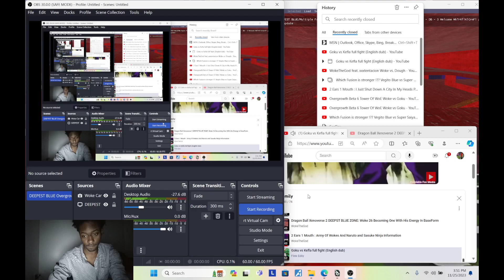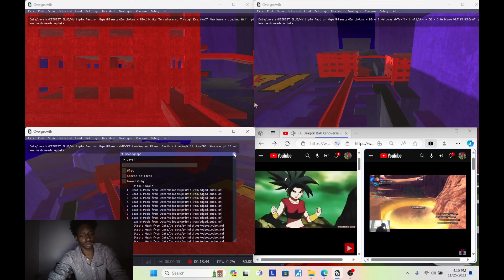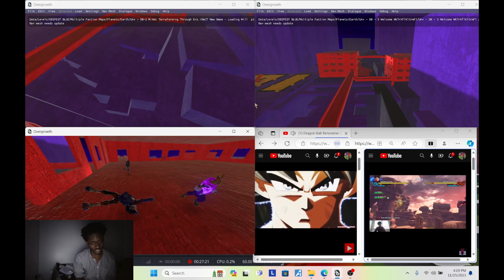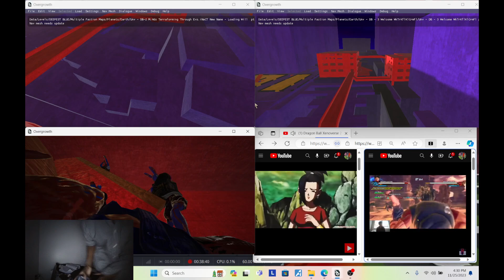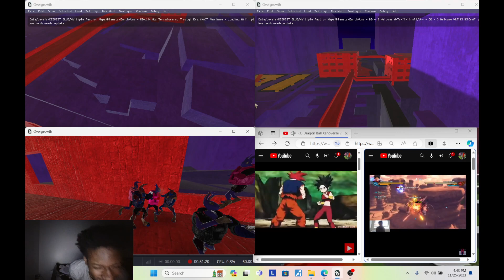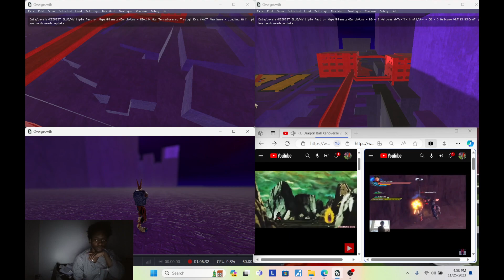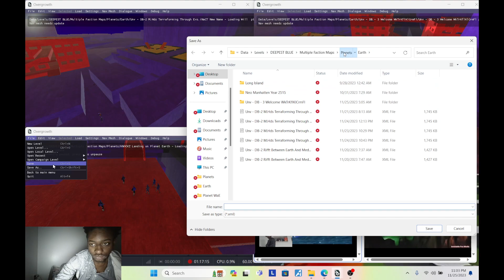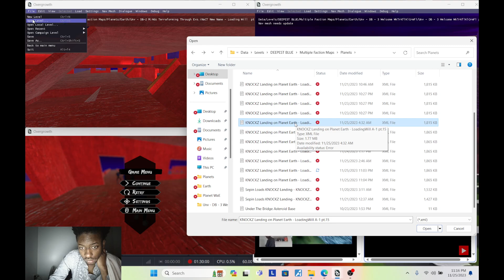Overgrowth DEEPEST BLUE ZONE Dragon Ball Z.GT.S.H.D: Universes Running pt.2